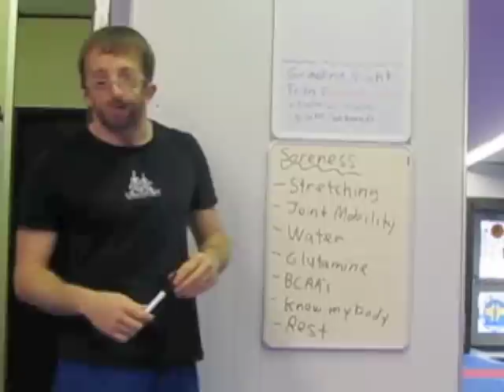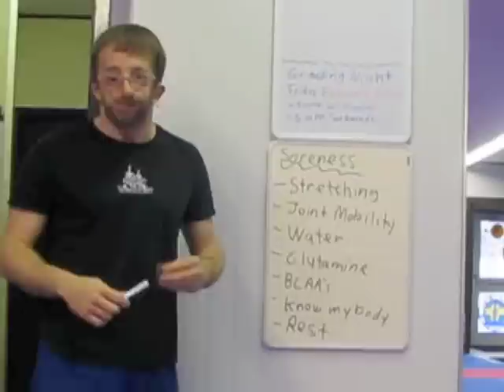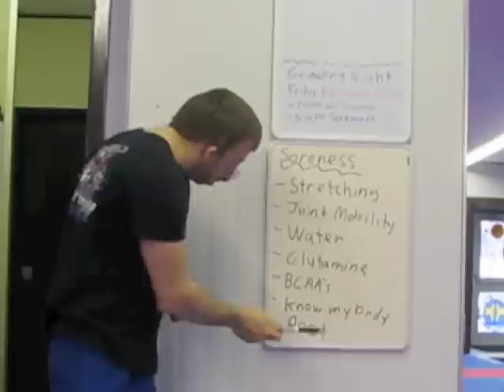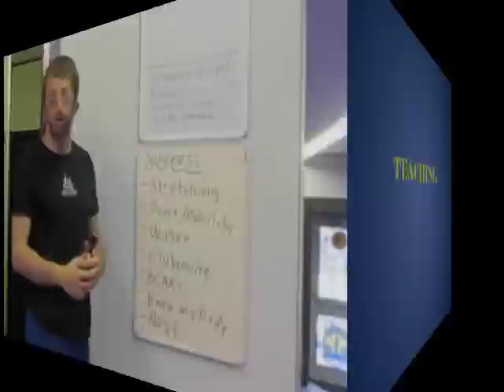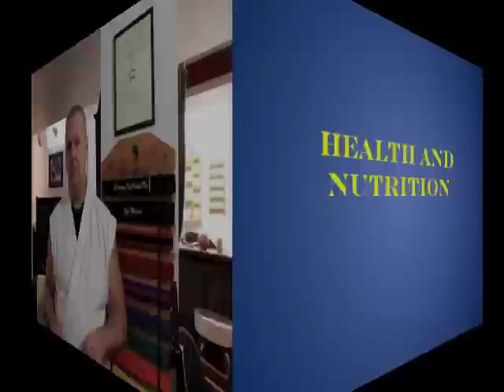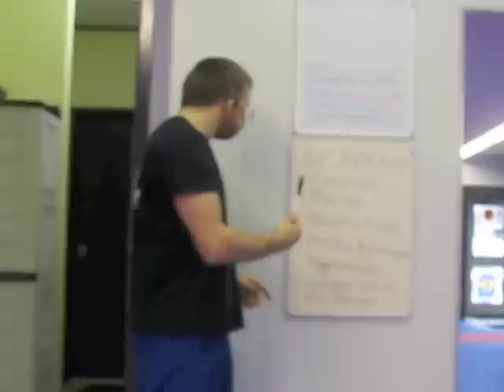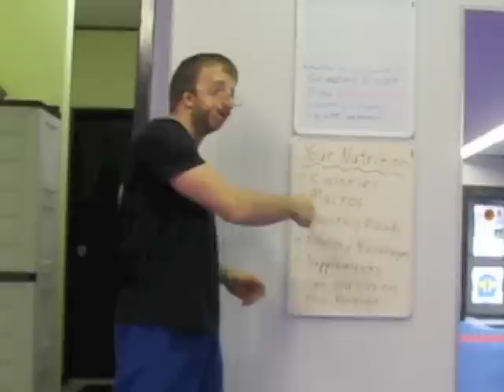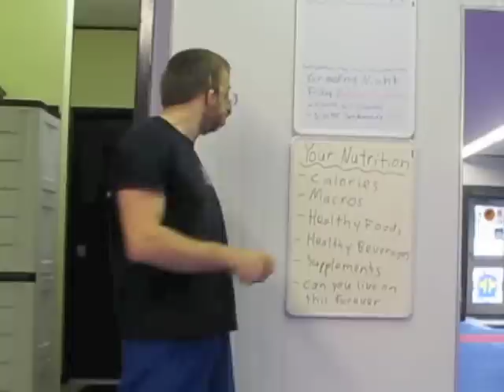Wolverine TV: Season One Episode Eight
Welcome to season 1 and episode 8 of Wolverine TV with Master Jonathan Field, 5th Degree Black Belt and 5 Time Martial Arts World Champion
- Conditioning: Kettlebells and Cone Drills
- Martial Arts, Taekwondo: Working on Side Kicks and Roundhouse Kicks
- Ask Jonathan: Question about muscle soreness
- Health and Nutrition Tips: A general overview of nutrition
- Interview with a student: Interview with Jeff Morrow on our Special Needs taekwondo Class
- Teaching: Master Jonathan and Master Richard giving tips on the blocking